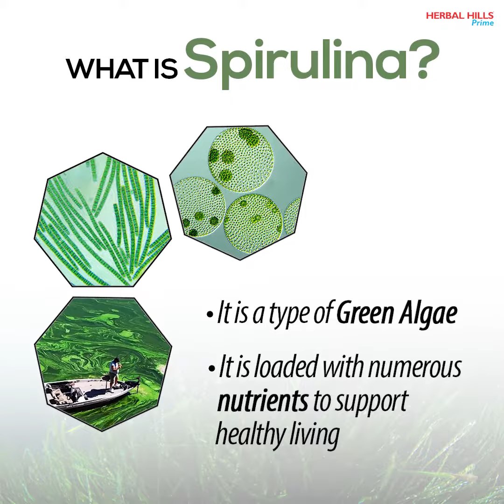Spirulina Benefits are Unboxed to Support Healthy Living!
HP036 - Are you one of them who are searching for a beneficial green food supplement that can do miracles to your health? Looking for a herbal supplement that carries numerous benefits? Here we present Spirulina tablets as one of the effective green food supplement to support healthy living. Additionally, spirulina benefits are numerous in numbers to offer various health benefits in natural ways.